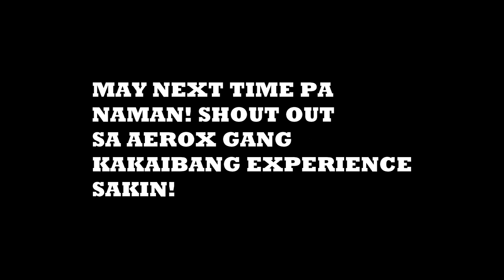FIRST TIME WITH THE AEROX GANG! UNCUT! | Endong Vlogs